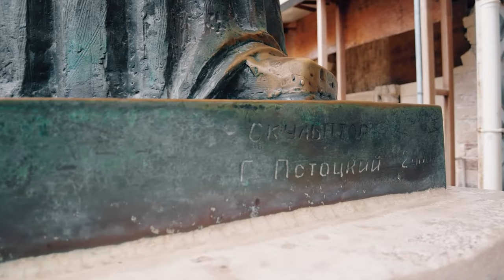The Story of Saint Nicholas - The Real Santa Claus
Who was Saint Nicholas? / is Santa Claus real?  / The true story Christmas / Deda Mraz

The Man Behind the Story of Father Christmas/Santa Claus

The true story of Santa Claus begins with Nicholas, who was born during the third century in the village of Patara in modern day Turkey. His wealthy parents, who raised him to be a devout Christian, died in an epidemic while Nicholas was still young. Obeying Jesus’ words to “sell what you own and give the money to the poor,” Nicholas used his whole inheritance to assist the needy, the sick, and the suffering. He dedicated his life to serving God and was made Bishop of Myra while still a young man. Bishop Nicholas very soon became known throughout the land for his generosity to those in need, his dedication to protect children, and his concern for sailors and ships.
Under the Roman Emperor Diocletian, who ruthlessly persecuted Christians, Bishop Nicholas suffered for his faith, was exiled and imprisoned. The prisons were so full of bishops, priests, and deacons, there was no room for the real criminals – murderers, thieves and robbers. After his release, Nicholas attended the Council of Nicaea in AD 325, where he heroically defended the Church against heresy.

Through the centuries many stories and legends have been told of St. Nicholas’ life and deeds. These accounts help us understand his extraordinary character and why he is so beloved and revered as protector and helper of those in need – and why he is the inspiration behind Santa Claus. One story tells of a poor man with three daughters. In those days a young woman’s father had to offer prospective husbands something of value – a dowry. This poor man’s daughters, without dowries, were therefore destined to be sold into slavery. Mysteriously, on three different occasions, a bag of gold appeared in their home-providing the needed dowries. The bags of gold, tossed through an open window, are said to have landed in stockings or shoes left before the fire to dry. This led to the custom of children hanging stockings or putting out shoes, eagerly awaiting gifts from Saint Nicholas.

St. Nicholas was exiled from Myra and later put in prison during the persecution of Christians by the Emperor Diocletian. No one is really knows when he died, but it was on 6th December in either 345 or 352. In 1087, his bones were stolen from Turkey by some Italian merchant sailors. The bones are now kept in the Church named after him in the Italian port of Bari.

Santa Claus and Coca-Cola
There's a Christmas Urban Legend that says that Santa's red suit was designed by Coca-Cola and that they might even 'own' Santa!
This is definitely NOT TRUE!

Turkey. Demre. St. Nicholas Church.
Nikolaus Kirche Demre -Türkei
Музей Николая Чудотворца - Santa Claus Museum
Церковь Святого Николая (Демре)
ЦЕРКВА СВЯТОГО МИКОЛАЯ В ДЕМРЕ ЗАГАЛЬНИЙ ОГЛЯД

Aziz Nikolaos Kilisesi, Saint Nicholas, Aziz Nikolaos, Святий Миколай, Szent Miklós, San Nicolás, Mikołaj z Miry, Sveti Nikola, Άγιος Νικόλαος, Мікалай Цудатворац
Santa Claus, Отац Божић, Санта-Клаус, Kerstman, Papai Noel, Père Noël, Papá Noel, Άι Βασίλης, Babbo Natale, Wihnächtsmaa, サンタクロース,  Деда Мраз